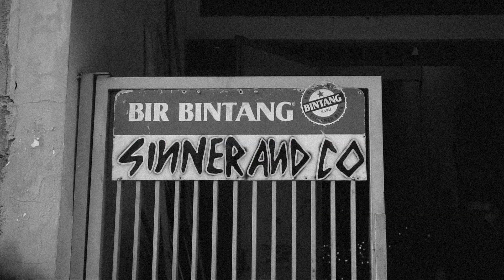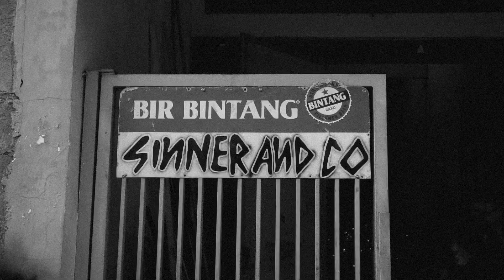SINNER & CO, Chopper & Persahabatan - Bengkel Custom Surabaya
Sinner & Co adalah sebuah bengkel custom yang terletak di Surabaya. Image Chopper sangat melekat pada bengkel ini. Ternyata Sinner & Co merupakan bengkel yang mengutamakan persahabatan diatas segalanya!

Simak sampai habis videonya!